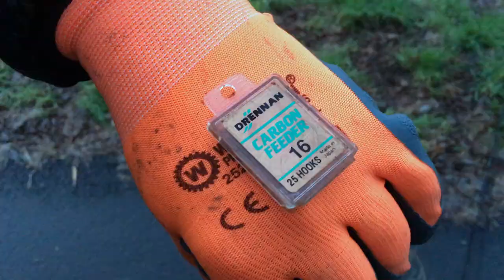Magnet-Fishing Épisode 05 - Seneffe, Belgique (hameçons, barrière, pince)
Bienvenue dans l'épisode 5 de notre série sur le magnet-fishing à Seneffe, en Belgique. Au cours de cette session de pêche à l'aimant sur le canal, nous avons trouvé des hameçons, une barrière et une pince.